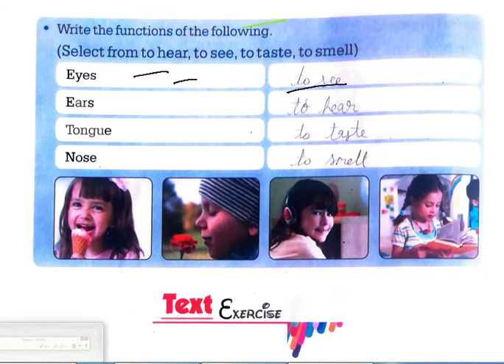Class - 1st | E.V.S. | lesson -2 | part -3 | our body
In this video we are going to learn about CLASS - 1st E.V.S.

httpncert.nic.intextbooktextbook.htmhemh1=0-16
E.V.S. class_1# chapter_2